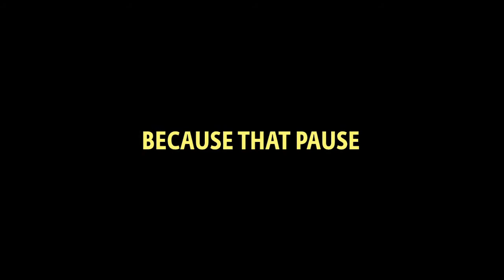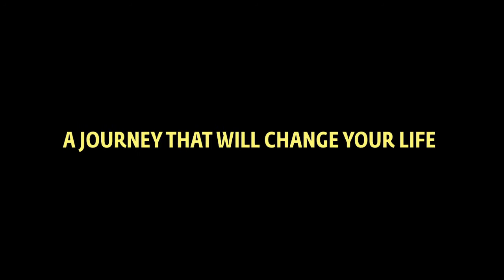VADUZ TRAILER (in english)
Trailer of VADUZ the Documentary